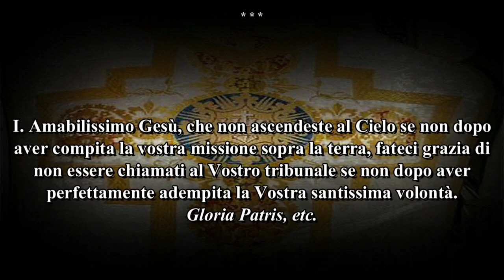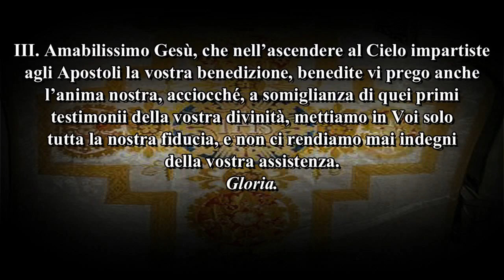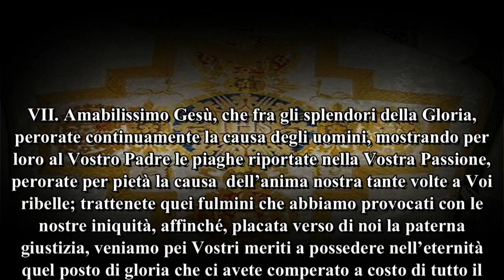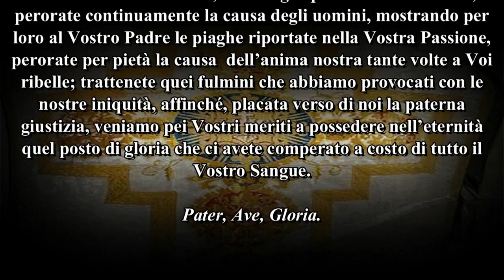†Novena dell'Ascensione (con pdf.⇩⇩)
Da recitarsi intera (7 poste) per nove giorni consecutivi. Va bene anche come Triduo. Tratta da "Manuale di Filotea" del Sac. Giuseppe Riva. Imprimatur 1901.
L'armonizzazione organistica (Viri Galilei) è eseguita dal maestro G. Vianini.

NOVENA DELL’ASCENSIONE
I.Amabilissimo Gesù, che non ascendeste al Cielo se non dopo aver compita la vostra missione sopra la terra, fateci grazia di non essere chiamati al vostro tribunale se non dopo aver perfettamente adempita la vostra santissima volontà. Gloria.

II.Amabilissimo Gesù, che, prima d’ascendere al Cielo, rimproveraste amorosamente gli Apostoli della loro durezza nel credere, dateci grazia che noi crediamo sempre con ferma fede tutto ciò che vi siete degnato di rivelarci. Gloria.

III.Amabilissimo Gesù, che nell’ascendere al Cielo impartiste agli Apostoli la vostra benedizione, benedite vi prego anche l’anima nostra, acciocché, a somiglianza di quei primi testimonii della vostra divinità, mettiamo in Voi solo tutta la nostra fiducia, e non ci rendiamo mai indegni della vostra assistenza. Gloria.

IV.Amabilissimo Gesù, che nell'ascendere al Cielo apriste a noi tutti le porte del Paradiso già chiuse dal peccato, concedeteci la grazia di vivere sempre in maniera da meritare dopo morte un pronto ingresso nel vostro Regno. Gloria.

V.Amabilissimo Gesù, che nel giorno della vostra Ascensione foste sollevato dal vostro Padre al di sopra di tutti gli Angeli, anzi alla divina Sua destra, fateci grazia di seguitare le vostre pedate nella via dei patimenti, affine di essere un giorno sollevati con Voi al regno della gloria. Gloria.

VI.Amabilissimo Gesù, che pochi giorni dopo la vostra Ascensione mandaste lo Spirito Santo sui Vostri Apostoli, degnatevi diffondere anche sopra di noi questo Spirito santificatore, affinché siano perfettamente rinnovate le anime nostre. Gloria.

VII.Amabilissimo Gesù, che fra gli splendori della Gloria, perorate continuamente la causa degli uomini, mostrando per loro al Vostro Padre le piaghe riportate nella Vostra Passione, perorate per pietà la causa  dell’anima nostra tante volte a Voi ribelle; trattenete quei fulmini che abbiamo provocati con le nostre iniquità, affinché, placata verso di noi la paterna giustizia, veniamo pei vostri meriti a possedere nell'eternità quel posto di gloria che ci avete comperato a costo di tutto il Vostro Sangue. Gloria...